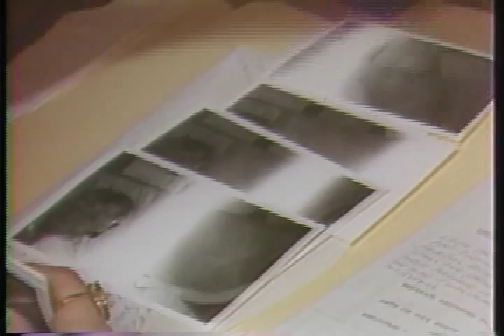Mike Randall - Very Scary Halloween Special Part #3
Halloween special first aired on WKBW-TV in Buffalo, NY in October 1988